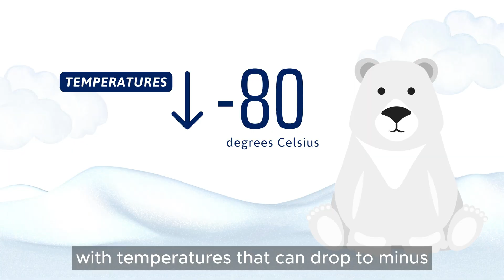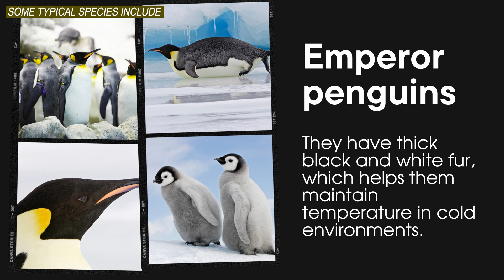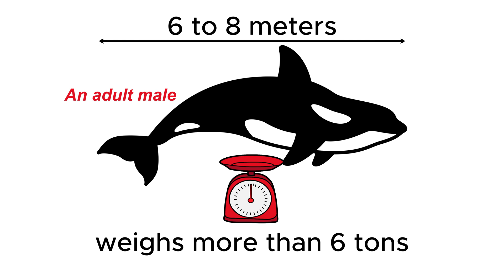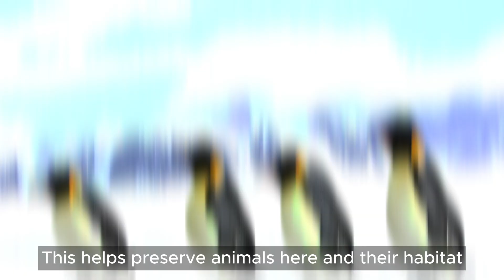Exploring Antarctica - A magical journey - for children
This video takes kids on a learning adventure about the incredible environments and unique animals of Antarctica. Helps children gain more knowledge about the world around them, improving their thinking about environmental protection.